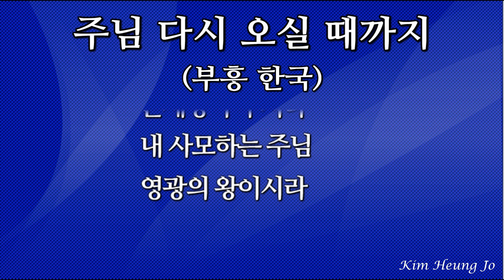주님 다시 오실 때까지 -부흥한국 ( 3회 반복 재생)